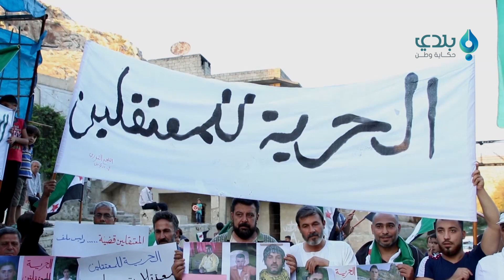وقفة احتجاجية في دركوش بريف إدلب طالبت بإطلاق سراح المعتقلين